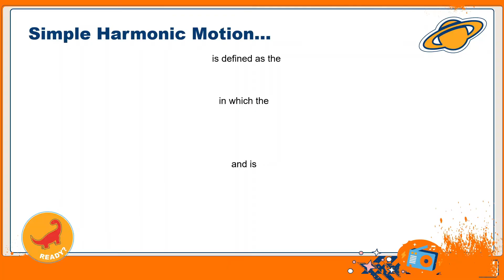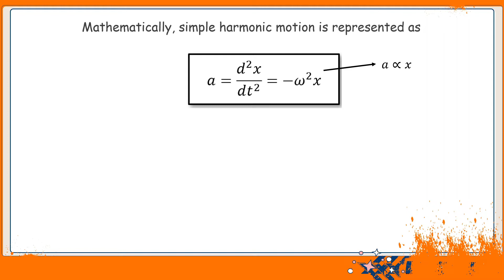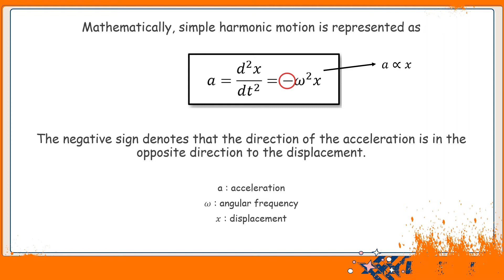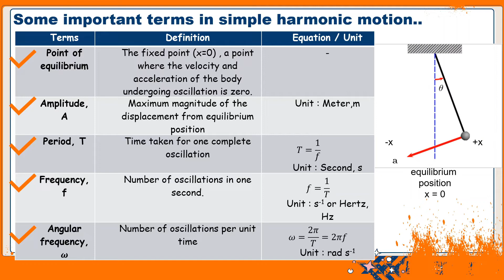Definition of Simple Harmonic Motion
Periodic Motion
KML Physics Buddies